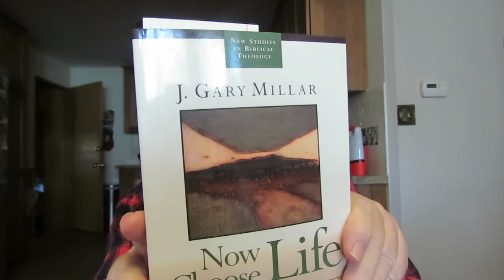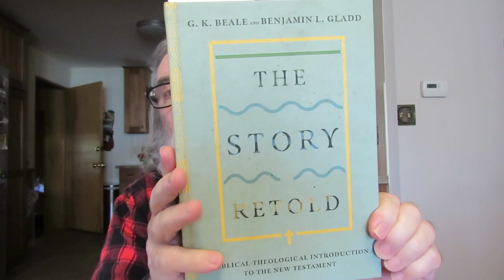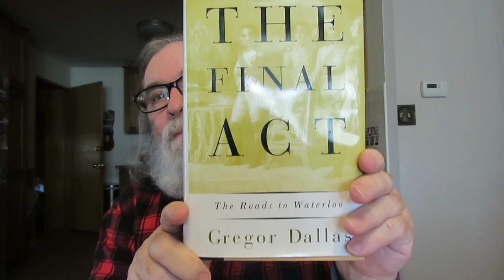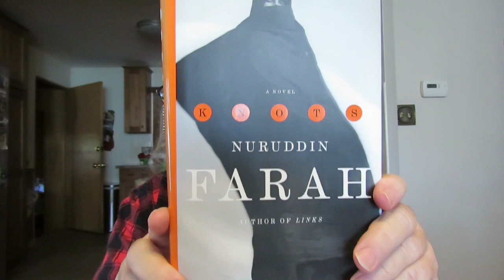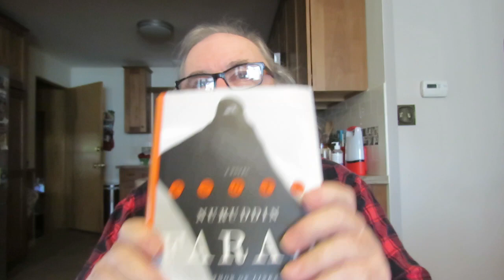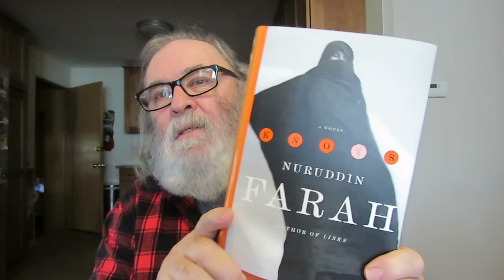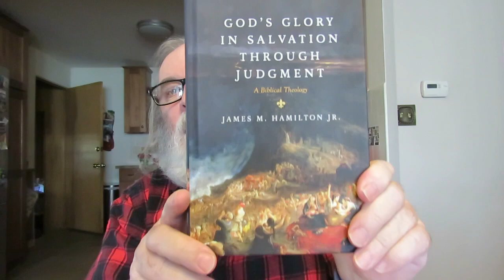Wednesday Reads & Two Used Books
'Now Choose Life: Theology and Ethics in Deuteronomy' by J. Garry Millar [New Studies In Biblical Theology]

'God's Glory In Salvation Through Judgment: A Biblical Theology' by James M. Hamilton Jr.

'Biblical Theology According to the Apostles: How the earlies Christians told the story of Israel' by Chris Bruno, Jared Compton and Kevin McFadden

'The Story Retold: A Biblical-Theological Introduction To The New Testament' by G. K. Beale & Benjamin L. Gladd

'Old Testament Theology: Israel's Gospel' Volume One by John Goldingay

'Old Testament Theology: Israel's Faith' Volume Two by John Goldingay

'Old Testament Theology: Israel's Life' Volume Three by John Goldingay

'The Final Act: The Roads to Waterlook' by Gregor Dallas

'The Good & Evil Serpent: How A Universal Symbol Became Christianized' by James H. Charlesworth

"nor let us tempt Christ, as some of them tempted, and were destroyed by serpents'" 1 Corinth. 10:9

"And as Moses lifted up the serpent in the wilderness, even so must the Son of Man be lifted up, that whosoever believes in Him should not perish but have eternal life